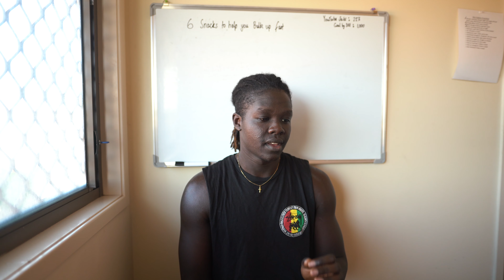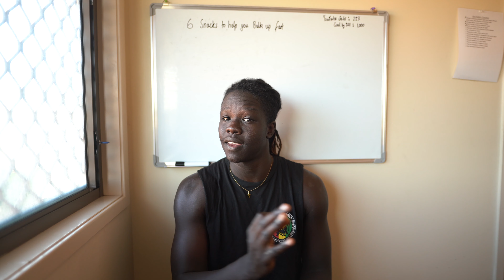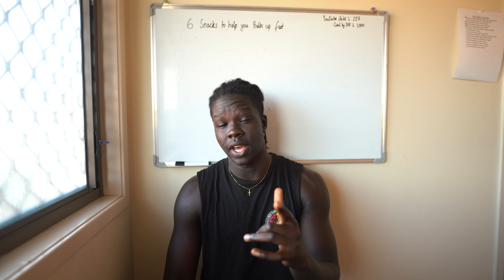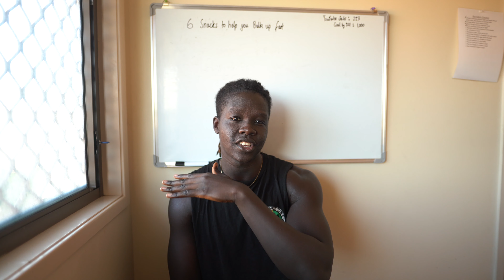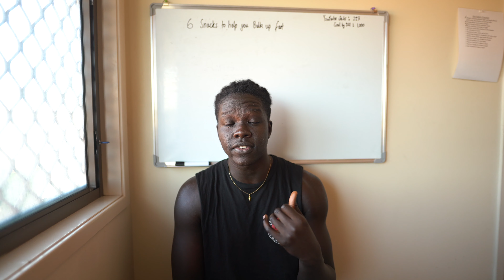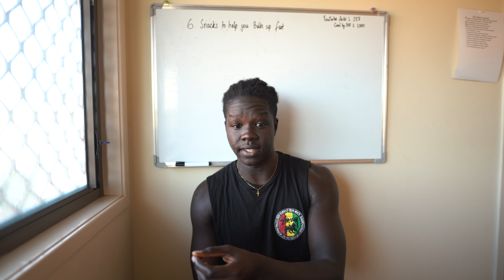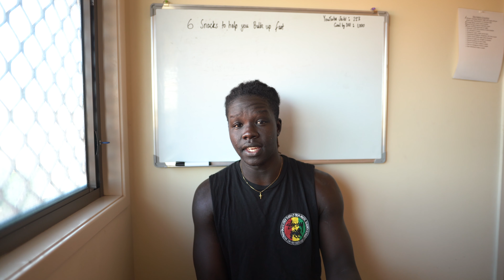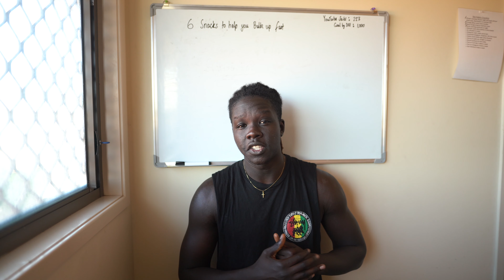6 SNACKS TO HELP YOU BULK UP FAST (vegan, no junk food)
6 SNACKS TO HELP YOU BULK UP FAST (vegan, no junk food)